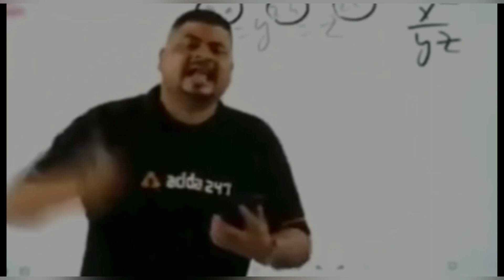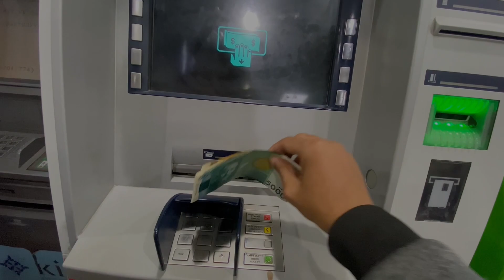Buying Mi Pad 5 Xiaomi in Kyrgyzstan 🇰🇬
Vlog#50